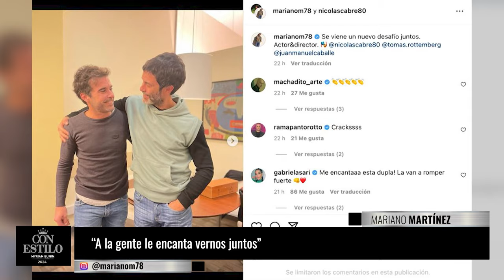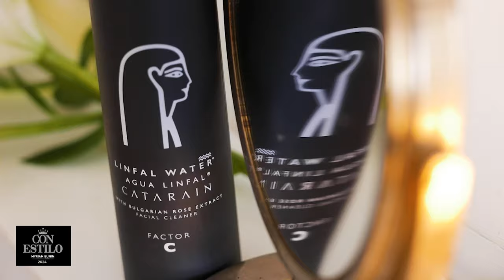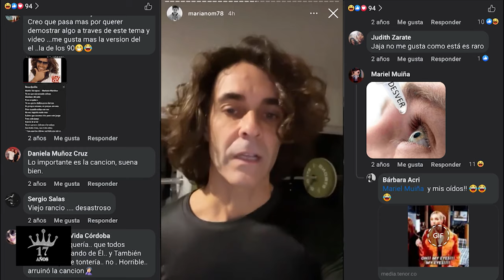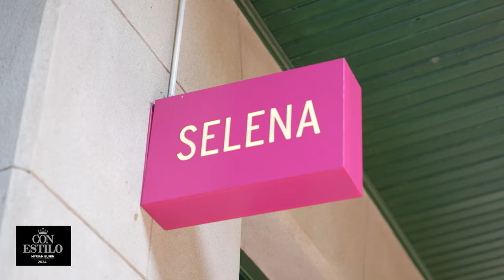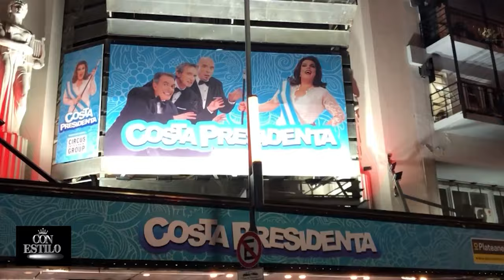Programa "Con Estilo Temporada 17" junto a Mariano Martínez